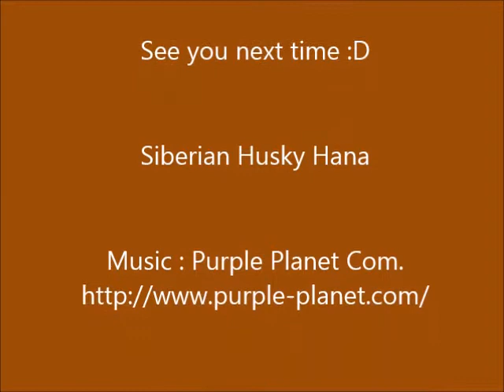Hana vs Steif bear 2 はな 対 テディベア その２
今日も戦うチビはなであった。。。Fighting today　　　Music : Purple Planet Com.